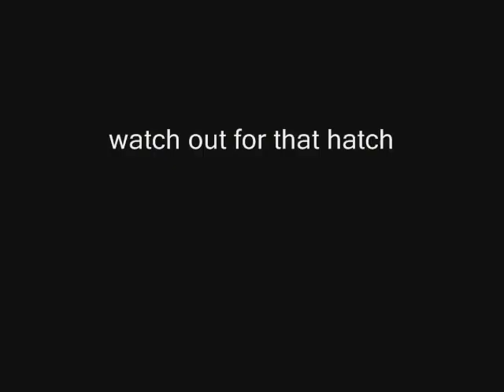The D spot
Found some old video,Here she is.